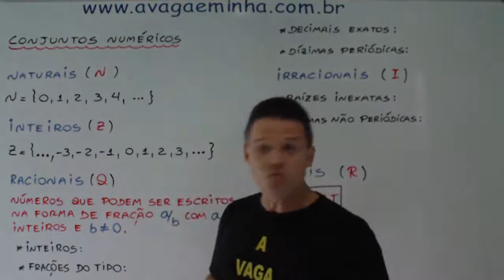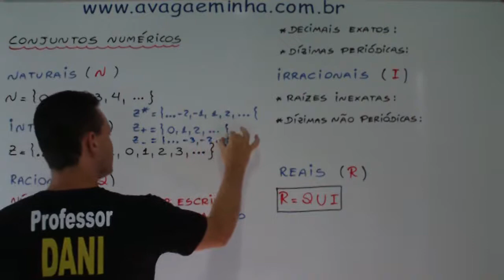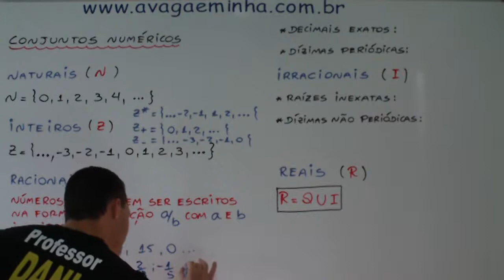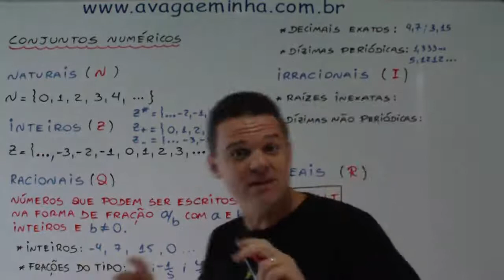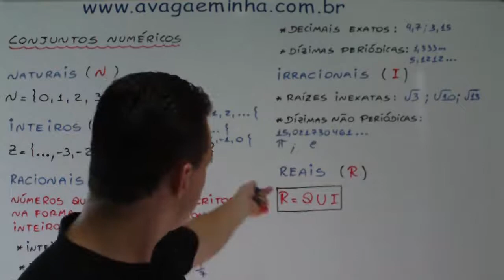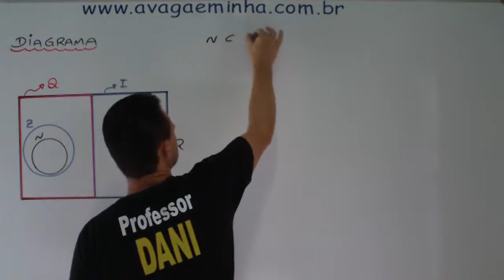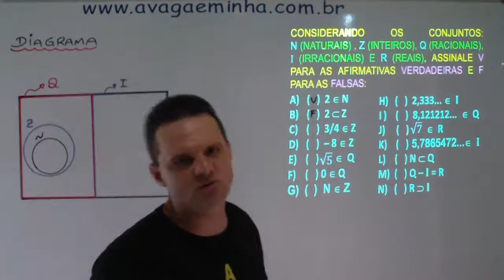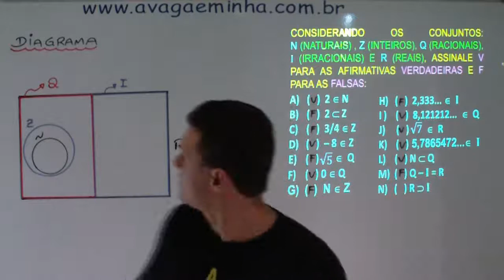CONJUNTOS NUMÉRICOS AULA 01 mpeg4